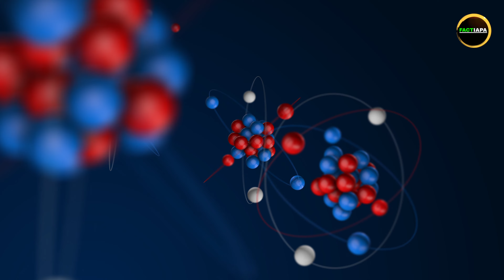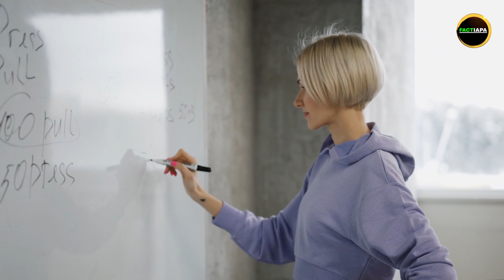LAW OF ATTRACTION काम क्यों नहीं करता ? | Why LAW OF ATTRACTION Doesn't Work For You ?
LAW OF ATTRACTION मेरे लिए काम क्यों नहीं करता ?
LAW OF ATTRACTION काम क्यों नहीं करता ?
आकर्षण के सिद्धांत मेरे लिए काम क्यों नहीं करता ?
आकर्षण के सिद्धांत काम क्यों नहीं करता ?
Why LAW OF ATTRACTION Doesn't Work For You ?
Why LAW OF ATTRACTION Doesn't Work ?